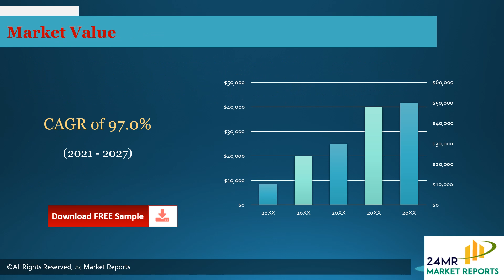p Toluenesulfonyl Hydrazide Market Research Report 2021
Get the Free Pdf format of report click the following

p-Toluenesulfonyl Hydrazide Market research report includes specific segments by region (country), by manufacturers, by Type and by Application. Each type provides information about the production during the forecast period of 2016 to 2027. by Application segment also provides consumption during the forecast period of 2016 to 2027.